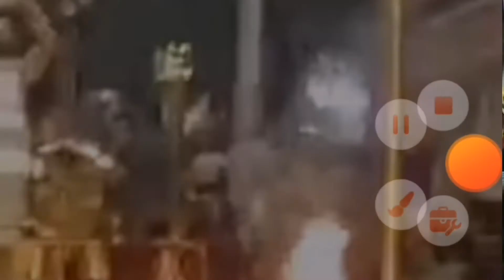मां गंगे की आरती बनारस की गलियों और घाटों का भ्रमण Varanasi Ki galiyan aur ma Ganga ki aarti vlog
Banaras Ki galiyon ki yatra
Banaras Ki galiyon aur Ganga Ghat ki yatra
Banaras Ganga Ghat ke pass
shopping centre
Banaras Ki galiyon ki shopping
Varanasi Street shop
Best of Ganga nadi Aarti and all about Ganga Ghat it was my family blog
Family vlog;.
My health and beauty e videos;